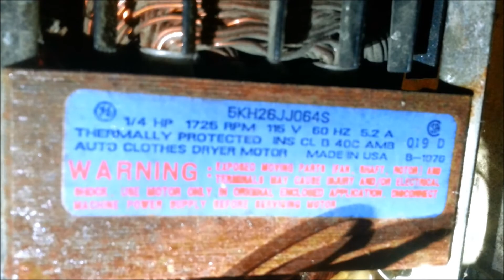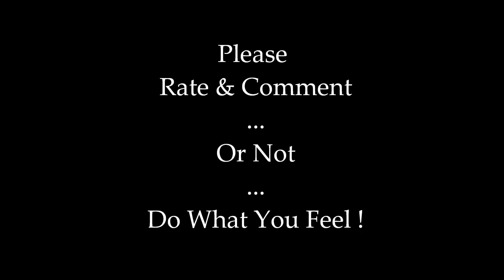Centrifugal Fan for Wind Tunnel Project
A Dryer fan I salvaged from a dryer that was going to scrap . I plan to use it for my first wind tunnel .